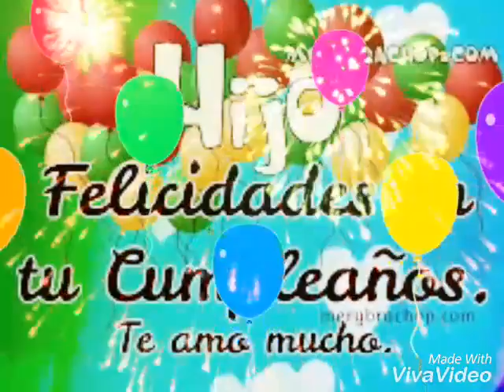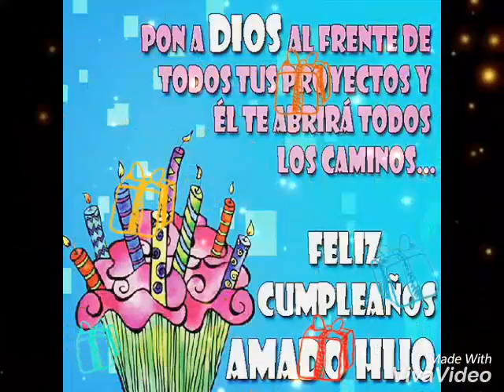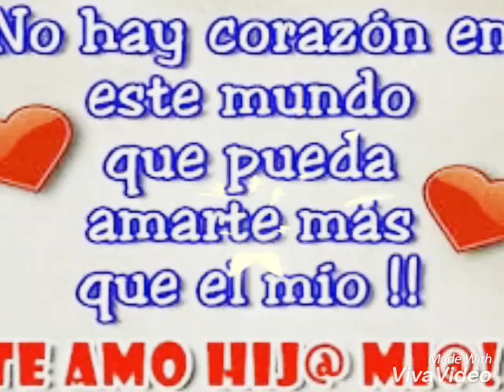Feliz Cumpleaños Mane Fdz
Feliz Cumple Mane